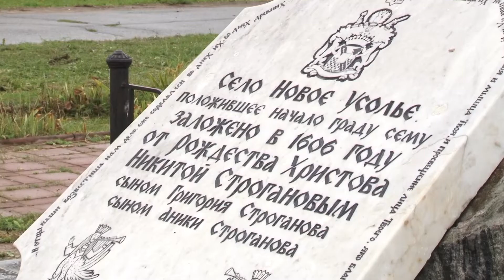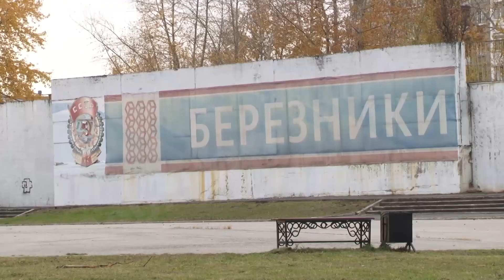Реконструкция площади Юбилейной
Реконструкция аллеи городского парка вновь затянулась и подрядчикам, кровь из носу, нужно успевать сдать её до конца октября. В то же время городские власти уже начали планировать реконструкцию и других объектов, и даже не в центре города, а на его окраине. Речь идёт о площади Юбилейная. Что там изменится и для чего архитекторы собирают мнения горожан, узнала Кристина Предеина.